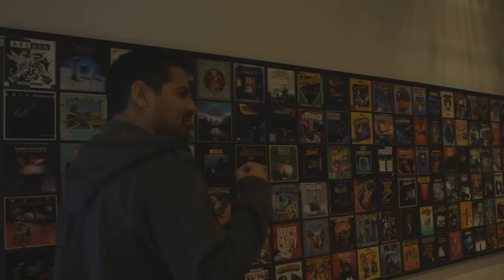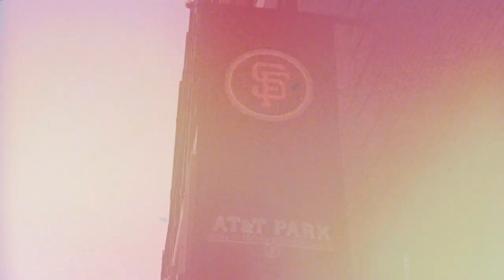AFK Behind The Scenes Ep. 2 Catamaran Racing, EA Offices! Giants Baseball Game!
Check out Episode Two on Machinima!